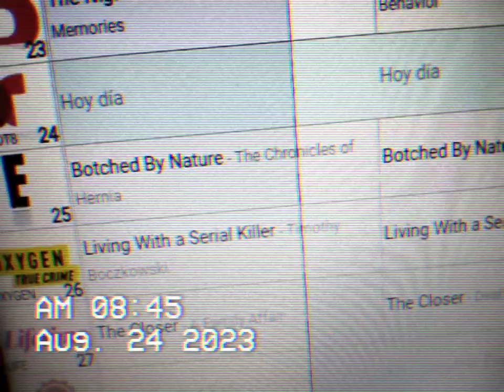E! NETWORK IN MILLEDGEVILLE GA